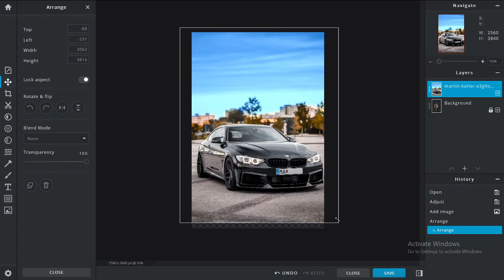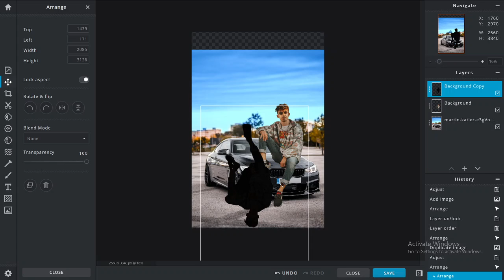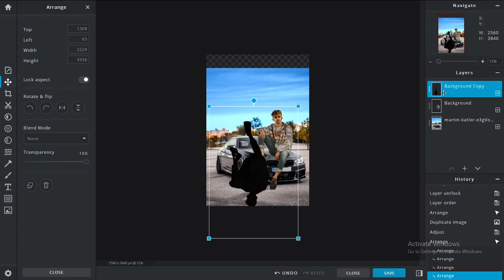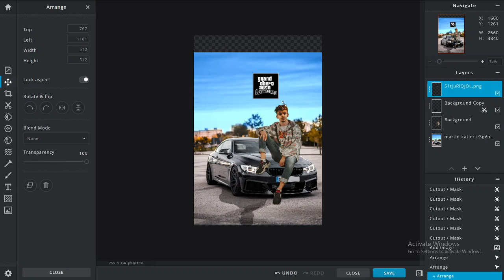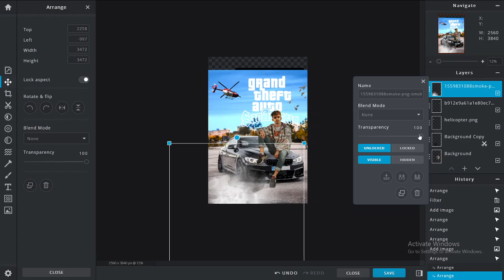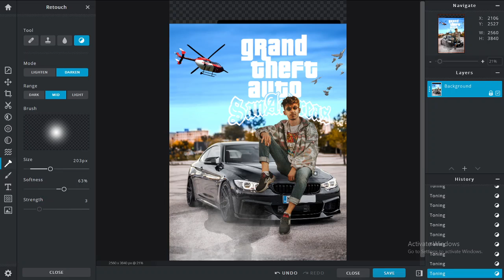NEW INSTAGRAM VIRAL GTA V PHOTO EDITING IN EASY WAY BY PRO PRATIK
THIS VIDEO SHOW HOW TO EDIT GTA V PHOTO EDITING IN PIXLR